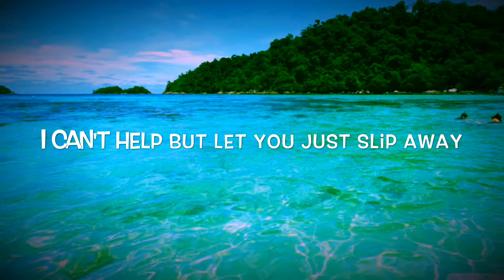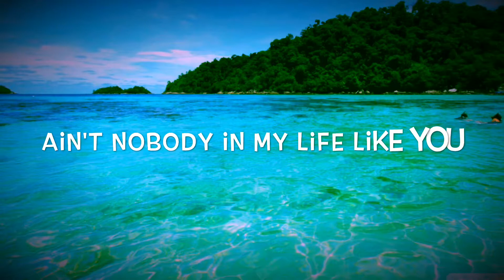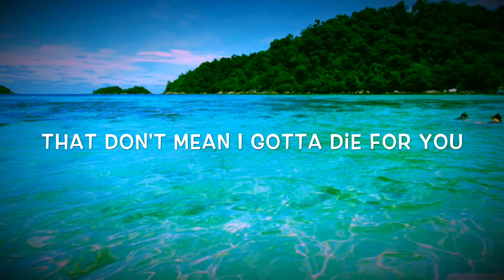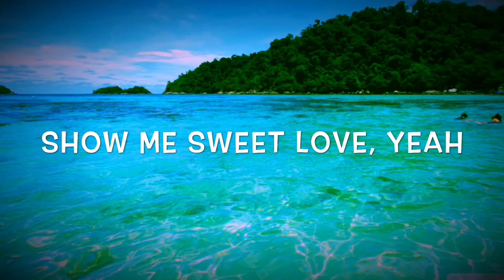Wale Ft. Major Lazer, WizKid, and Dua Lipa - My Love Lyrics